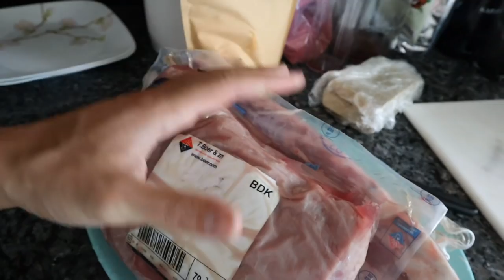Carnivore Diet What I eat in a Day